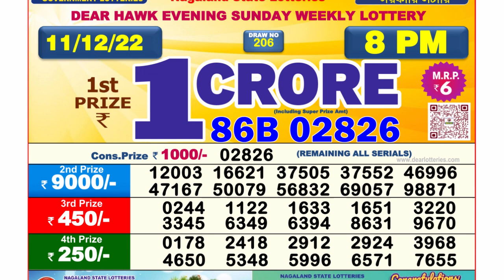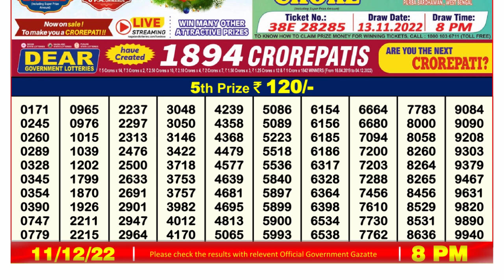Nagaland Lottery Sambad Live 8pm 11.12.21